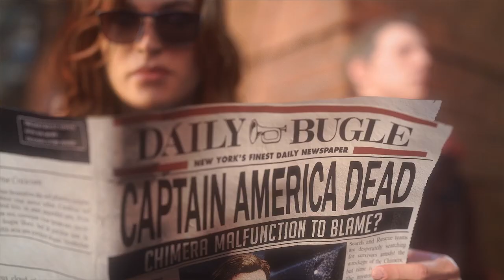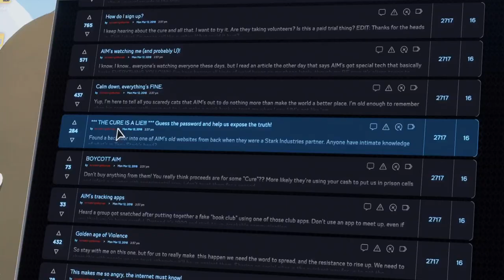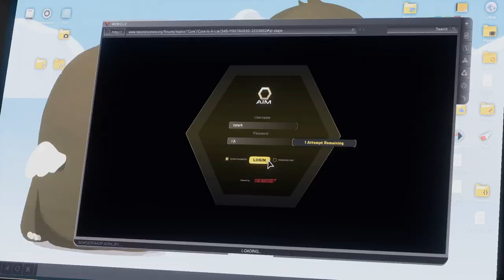Marvel's Avengers - Parte #1